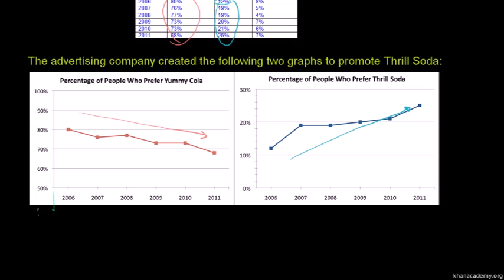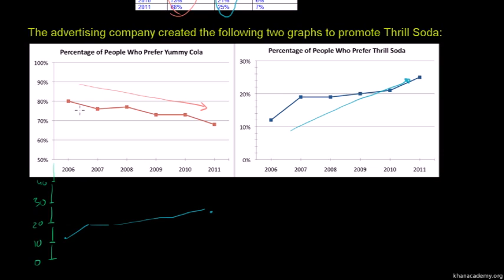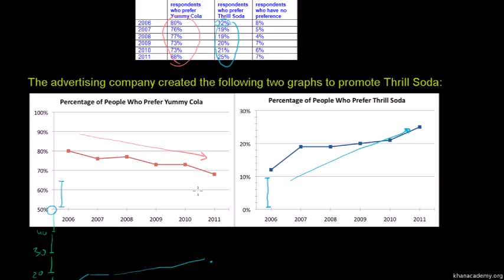Misleading Line Graphs